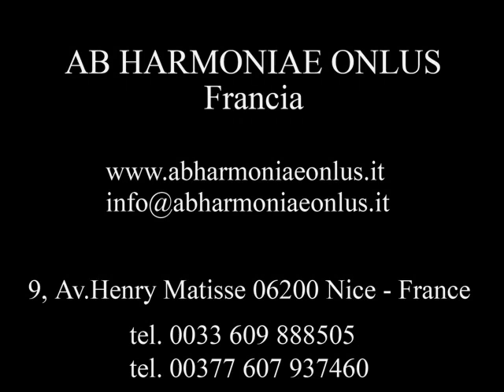Pietro Mascagni - Isabeau - Venne una vecchiarella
Brano tratto dall'album Pietro Mascagni - Héroines
Denia Mazzola Gavazzeni, soprano
Enrique Diemecke, direction

Orchestre National de Montpellier
Ed: Actes Sud
Foto: Franco Mazzola